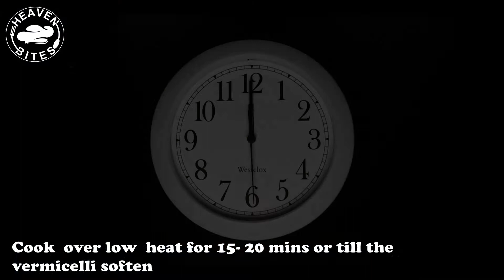Homemade Red Lentil Soup Recipe, Iftar Ramadan Recipes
Red Lentil soup is one of my favorite soups specially in cold weather. It is great dish with high protein content. Nice side dish to start your meal and warm your stomach before breakfast. Please enjoy Ramadan special recipes

serving size: 5-6

Ingredients:
2-3 tbsp veg. oil
1/2 cup vermicelli

2-3 tbsp veg. oil
1/2 medium onion, finely chopped
1 cup Red Lentil
2 tsp cumin

5-6 cups water
1 cube of chicken flavor bouillon cubes

If you liked this video, please help the channel:

Like the video! 👍 - It will help the channel for growth.
WRITE a comment or ask about the recipe. I will be more than happy to answer you.